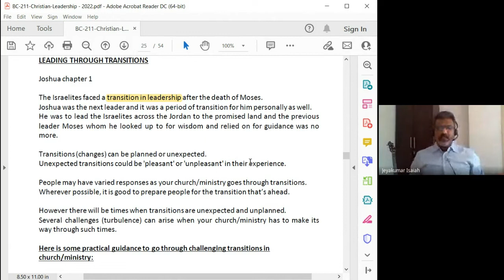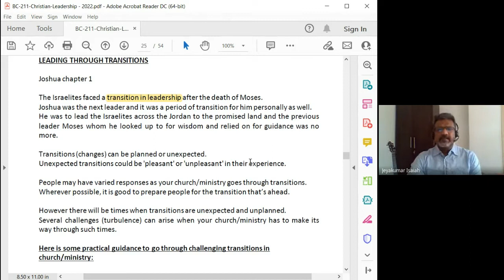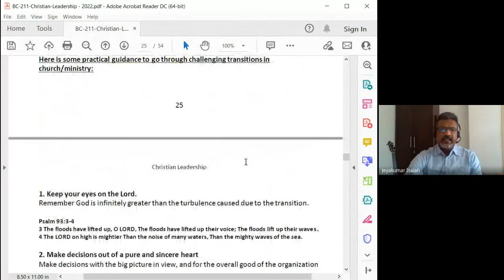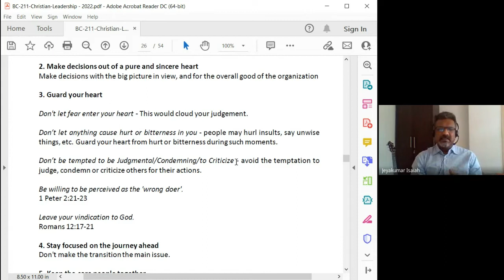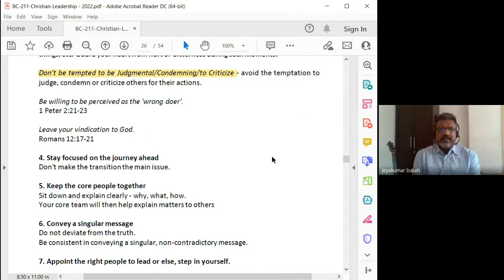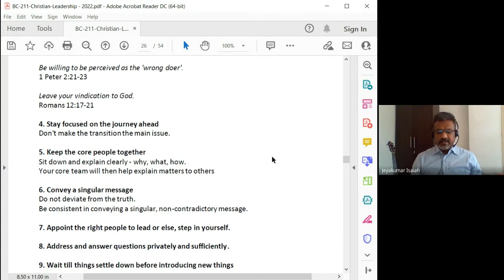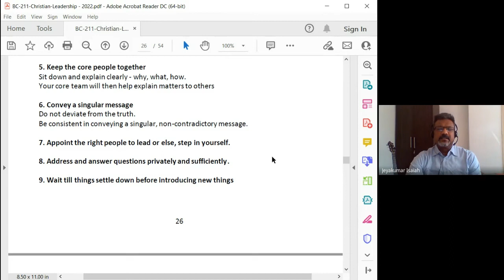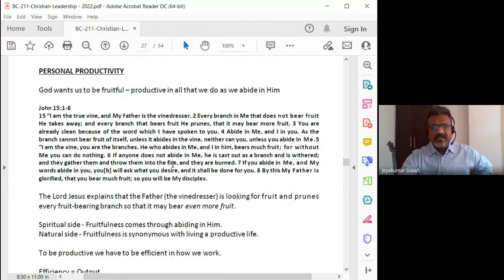Christian Leadership | Lecture 15 : BC211-CL-20220304